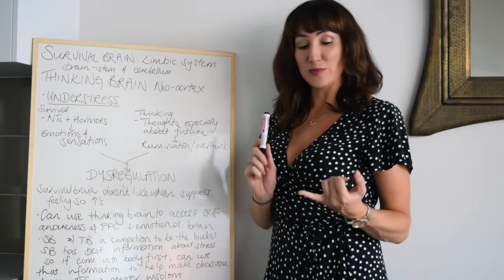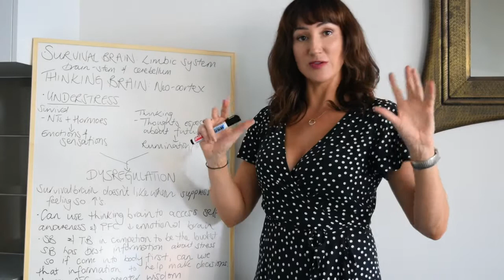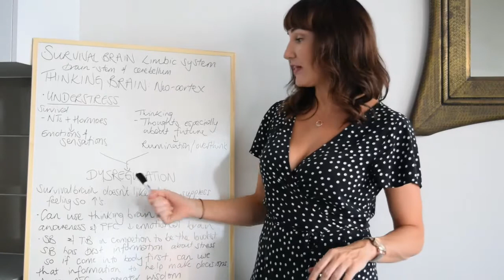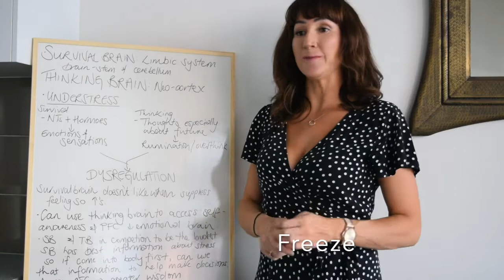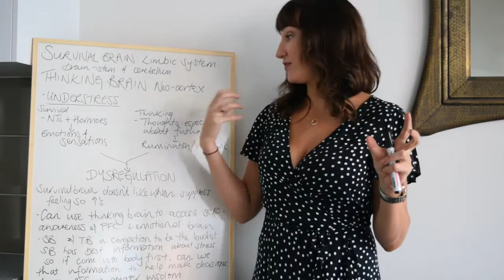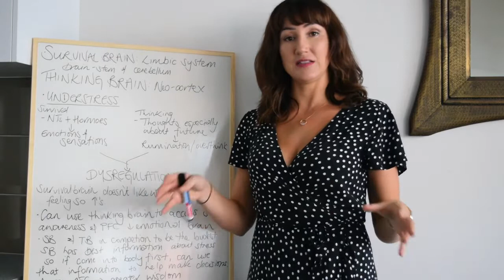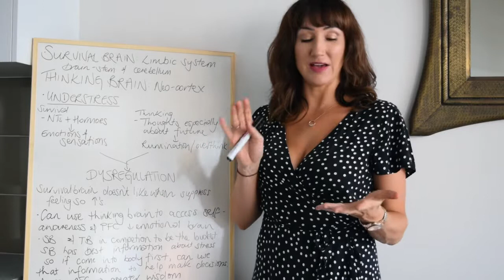Calm your emotions with neuroscience and the vagus nerve.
Learning how to balance your brain and nervous system will help to calm your emotions and stop overthinking.